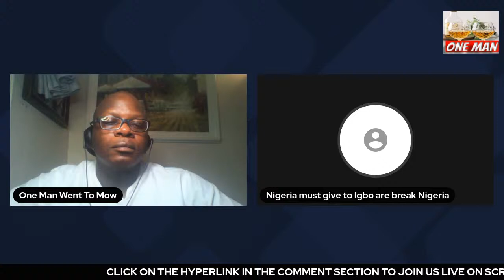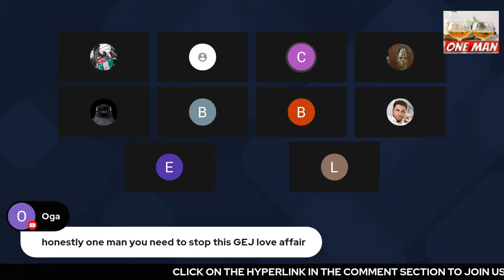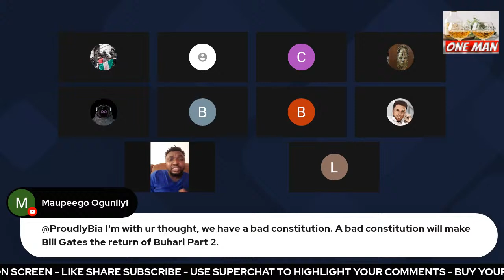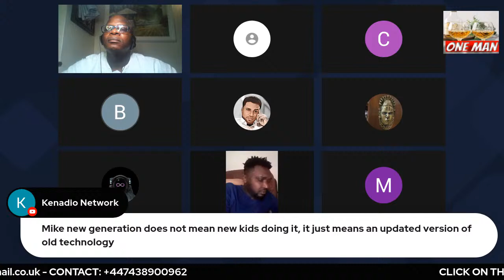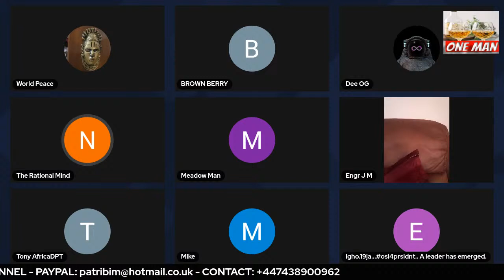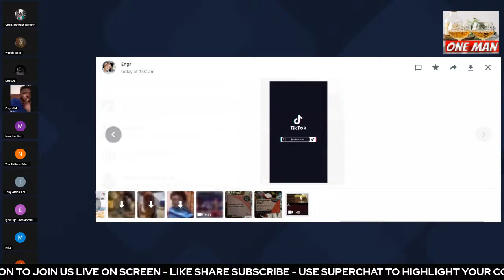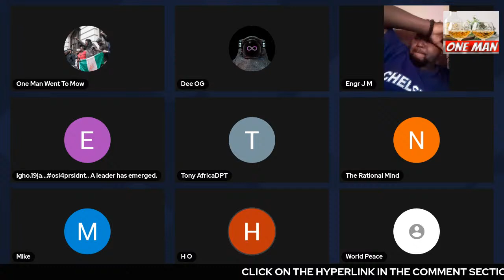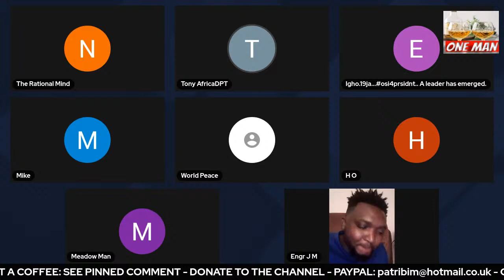AKINWUNMI ADESINA PICK UP APC PRESIDENTIAL FORMS - BUHARI TO STRIKING AIRLINES: I WILL JAIL YOU -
AKINWUNMI ADESINA PICK UP APC PRESIDENTIAL NOMINATION FORMS - BUHARI TO STRIKING AIRLINES: I WILL JAIL YOU - LETS TALK ABOUT IT - BISHOP OYEDEPO TO TUNDE BAKARE: I AM BETTER THAN YOU - SOWORE PARTY NAME DATE FORPRIMARIES - LIVE 9:35 PM UK TIME